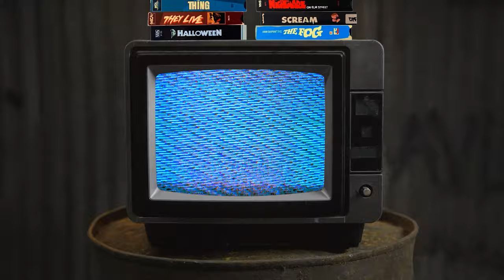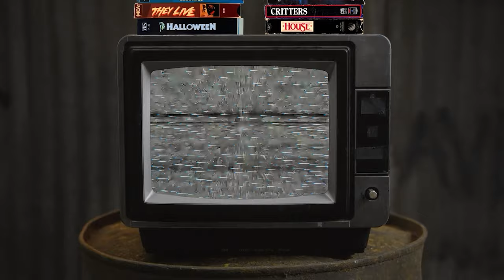Abigail (2024) - Spoiler Movie Review | Less Bite, More Fun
Abigail (Blu-ray + DVD + Digital)

Abigail is a 2024 American monster horror film directed by Matt Bettinelli-Olpin and Tyler Gillett from a screenplay written by Stephen Shields and Guy Busick. Based on and a reimagining of the 1936 Universal Classic Monsters film Dracula's Daughter, the film stars Alisha Weir as the eponymous daughter of Count Dracula, alongside Melissa Barrera, Dan Stevens, Kathryn Newton, Will Catlett, Kevin Durand, Angus Cloud, and Giancarlo Esposito.

Intro and Outro music by Karl Casey @ White Bat Audio